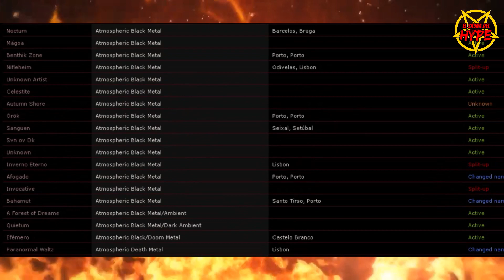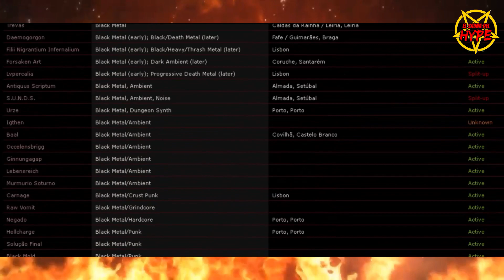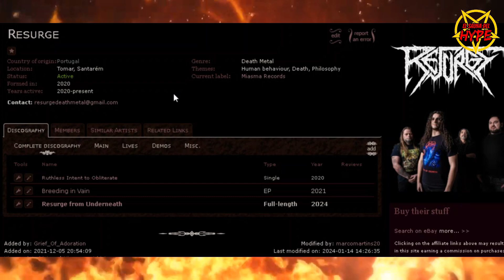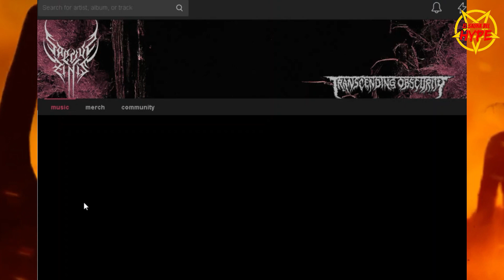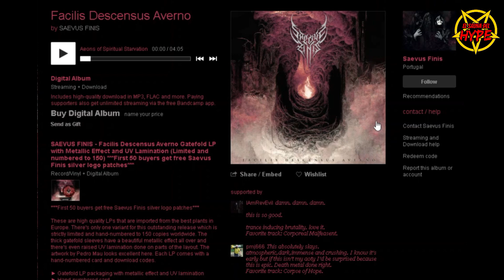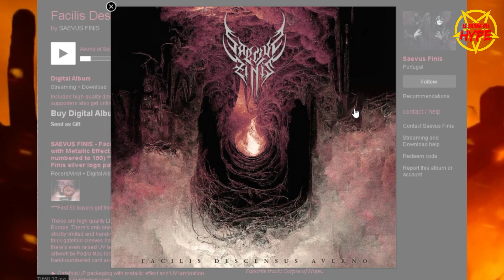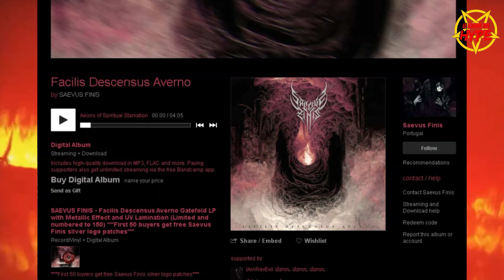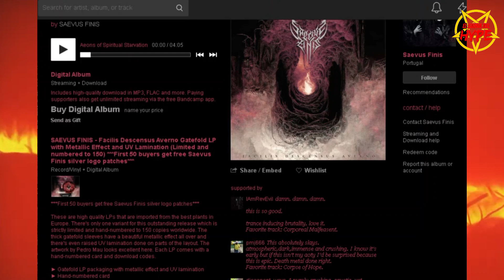LOS AVERNOS DE ESPLENDOR | SAEVUS FINIS - Facilis Descensus Averno | PODCAST RESEÑA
Analizamos el debut de una banda portuguesa muy prometedora, Saevus Finis, lisboetas deathers con una visión muy clara de lo que quieren transmitir, además de una temática que da para cierta reflexión.

TAMBIÉN ESTAMOS EN SPOTIFY, IVOOX y todo eso.

Nuestros mejores (o peores) momentos, en TIKTOK: @saunadelype